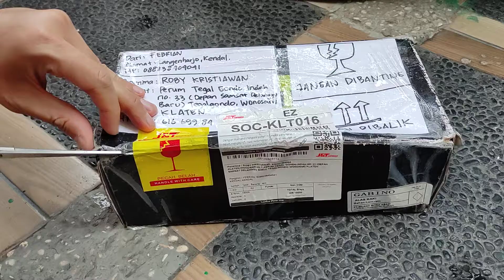UNBOXING kura kura cst hypo 10cm.